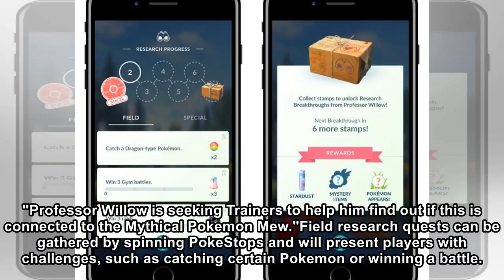Get a Mew! Pokemon Go is shaking up the game with new quests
Pokemon Go players, rejoice! Updates are coming. Niantic Pokemon Go players, do you have any quest-ions? As of Friday, a huge new update to the popular mobile game will let players take two different ...